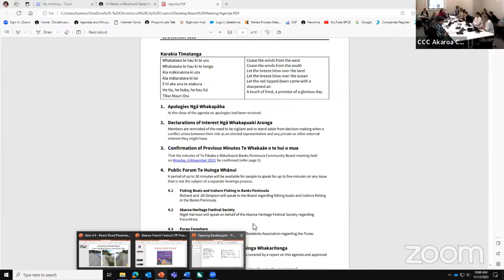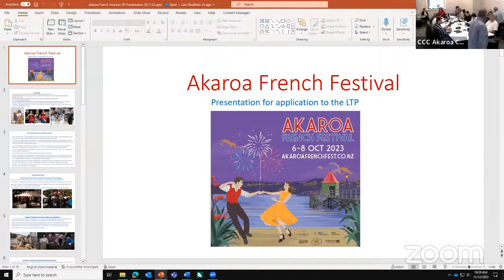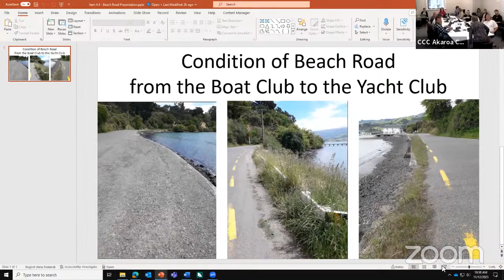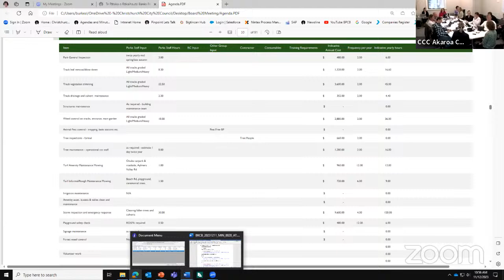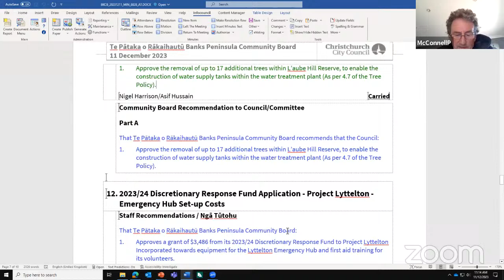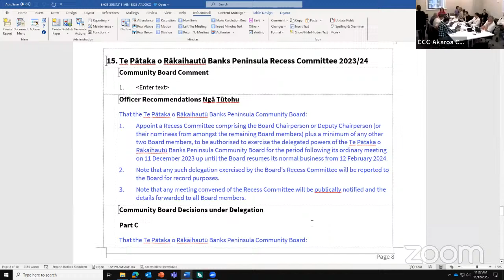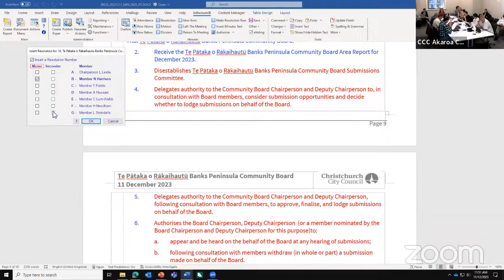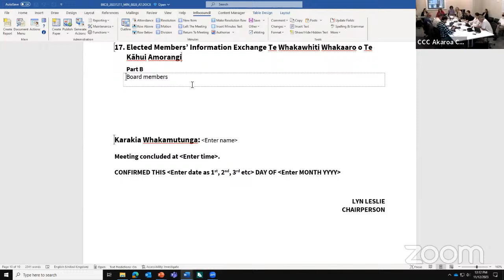Te Pātaka o Rākaihautū Banks Peninsula Community Board Meeting 11 December 2023